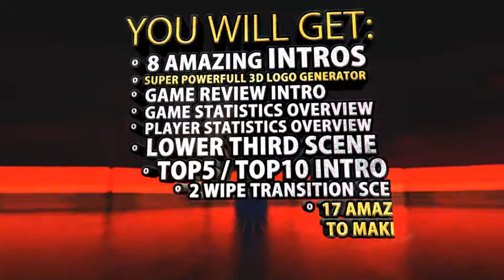Amazing Basketball Intros | After Effects Template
We are creating professional looking, inspirational and beautiful videos for everyone. If you are in need of an amazing Sport Intro, Broadcast design, promo, news design, sport program openers, video game trailers, TV broadcast opener or awesome intro – you are in right place!
Other Awesome Sport Videos
Thank you very much for purchasing this Amazing Basketball Intros template. If you like the project and videos I did – I would be very grateful if you rate it! – So more people could get this amazing template.
THIS IS AMAZING BASKETBALL INTROS project!
Quick Project Review
This is a very dynamic and powerful Amazing Basketball Intros package. It is perfect for your TV broadcast, Basketball Team Intro/presentation or any occasion associated with basketball. Amazingly crafted template will give you a power to impress your viewer! Use it to make your life more amazing!
Professional, dynamic and amazing INTRO !
So, just add basketball footage, images, your logo, change some colors and you are ready to impress your viewers and basketball lovers.
Amazing Basketball Intros package
Dynamic and interesting 3D Animation / Basketball Intro / Full Broadcast package
1920×1080 Full HD
2 amazing and stunning Long Intros [17sec duration]
6 amazing and stunning Short Intros [10sec and 5sec duration]
Very powerful final 3D logo generator for any kind of logos!
Basketball Game Review Intro
Game Statistics Overview Video
Player Statistics Overview Video
Top 10/Top 5 best plays countdown + Intros
2 Wipe Transition scenes
Amazing Lower Thirds
Add numbers and logos on jerseys
Change player jersey colors
74 Video Footage/Media/Text/ Logo placeholders
Logo / Name Placeholders
Slogan placeholders
Straight forward and easy editing by specially designed buttons
Make your own video with 17 amazing looking scenes
Editable with After Effects CS5.5, CS6 and CC
A pdf tutorial is included
I am providing a full customization service for no or just a very small additional payment.
Super easy to change Jersey Colors, add Team Logos and Video footage!
Additional Elements
Make Your 3D logo with this very powerful 3D LOGO GENERATOR!